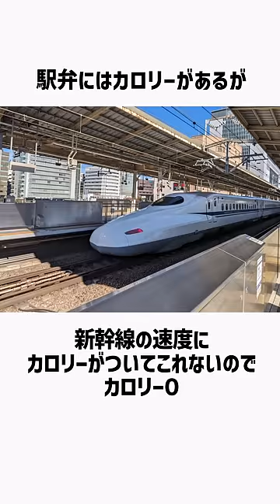サンドウィッチマン伊達のカロリー０雑学